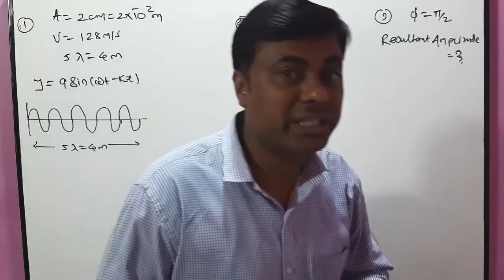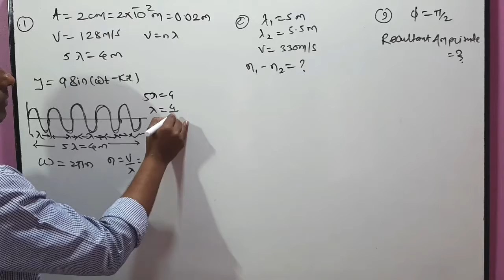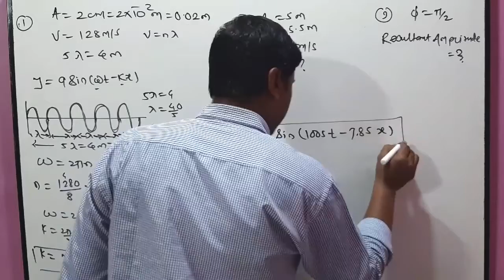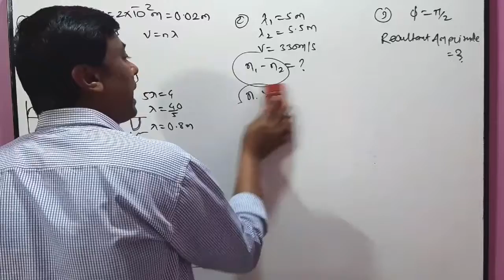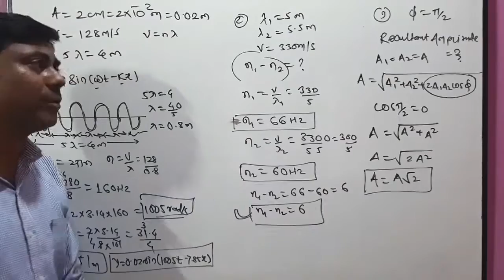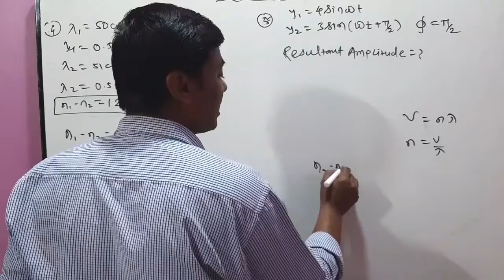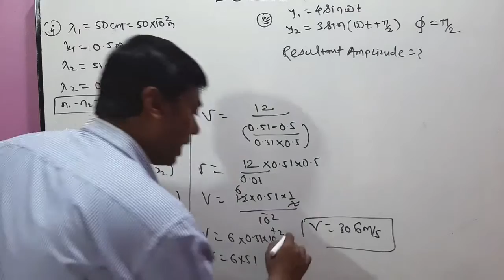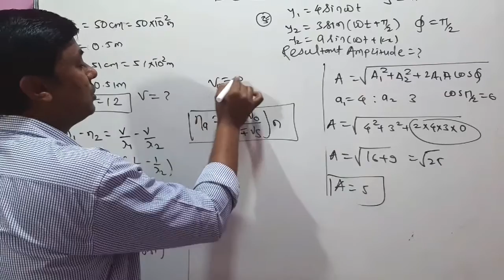Crash Course for MHT CET 2019 wave motion #1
In this video I give information about wave motion mcq